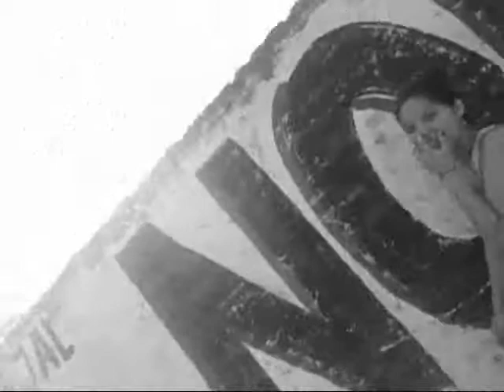coute people - ariana & gaston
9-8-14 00:05 empezo nuestra conversasion,salir a correr? jajaj ese pequeño chamuyo,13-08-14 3:35 nos vimos por primera vez en el paseo,de ese dia jamas pense a llegar a vivir tantos momentos con vos,por eso hoy hago este video,para que recorde todos los momentos vividos porque cada foto & video tiene una historia,una historia de dos,siempre voi a estar agradecida con la vida por haberte conosido & tener un pibe a mi lado como vos,porque sos una gran persona,un pibe que nunca me dejo sola,ni yo a vos porque jamas te dejare ni te soltare la mano,siempre apesar de todo vas a tenerme,tenemos una vida por delante por la cual tenemos que seguir viviendo mas bellos & feo momentos,una vida juntos  palabras cursi que are realidad,siempre estare para vos,no importa la hora,ni el lugar ni que estemos a miles de kilometros siempre estare para escucharte,aconsejate,porque asi como vos estas conmigo quiero estar con vos,gracias por todo,sinceramente gracias mi amor,vamos por mas momentos,vamos por una vida llena de sonrisa,lagrimas,enojos,gritos,peleas,momentos tiernos,etc,sabes que siempre te voi a queres,te acepto como sos,el pibe que realmente hoy puedo decir que vales la pena,que me la juego por vos,porque se que jamas aria nada para dañar esta relacion,siempre vere por nosotros,siempre pondre primero lo nuestro,y bueno me queda una vida para soportarte jajajja  sabes hoy 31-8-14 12:57 puedo decirte mi primer te amo,porque te llege amar,ya se que es muy poco tiempo para amar a una persona,todos diran que es una locura,que sos un pibe mas pero no,no sos un pibe mas,sos el pibe que quiero alado mio para toda la vida,el pibe que hoy y siempre elegire,apesar de todo,te amo mi amor,ls veces que me quedo mirandote & me pregunto que aria yo sin vos,sin tus pelotudes que me re sube el animo,que me ase cagar de risa,nunca dejare que caigas,y si caes,caes conmigo,caemos juntos,porque nada en esta vida es perfecta,STAND BY ME FOREVE Gaston